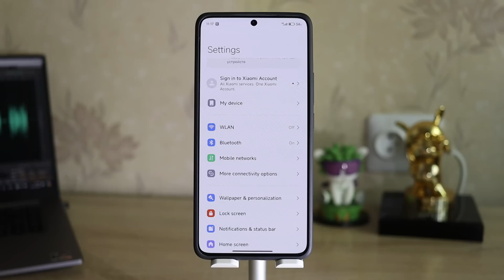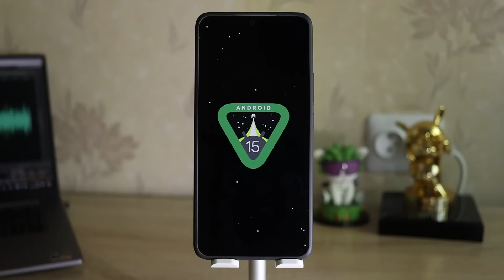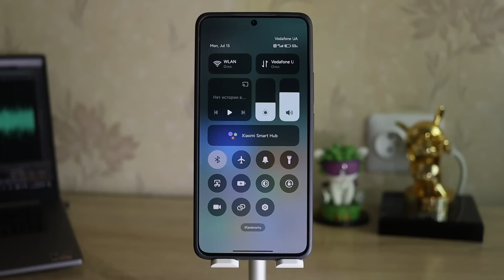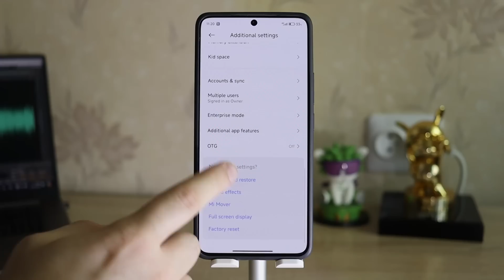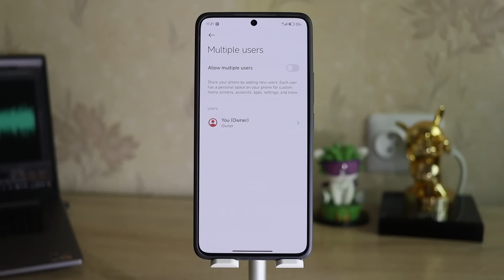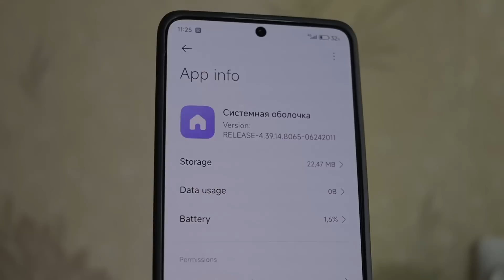🚀 Установил Новую HyperOS с Android 15 - Готовимся к HyperOS 2.0?!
🔥 HyperOS с Android 15 - разработчики улучшили оболочку и готовят нас к HyperOS 2.0!